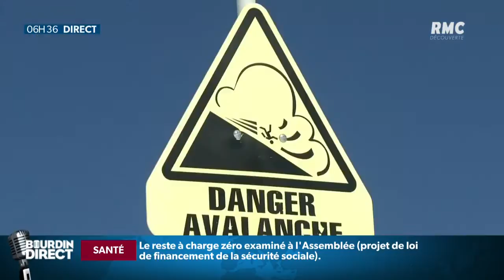Ados tués lors d'une avalanche: un prof de sport jugé pour "homicides involontaires"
En janvier 2016, Thelma et Léo, deux lycéens lyonnais de 16 ans, sont emportés par une avalanche dans la station des Deux-Alpes. Leur professeur de sport de 49 ans est jugé pour homicide involontaire car il a dévalé avec 10 de ses élèves du lycée Saint-Exupéry de Lyon une piste noire, fermée par manque d'enneigement, sachant que le risque d'avalanche était de 3 sur 5.